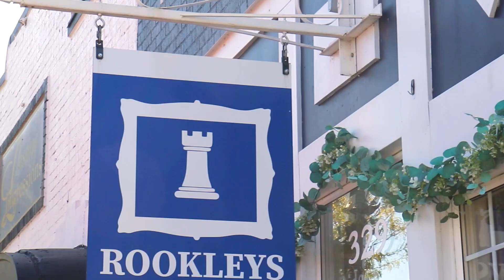Rookleys Canadian Art Welcomes Autumn 🍁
Embrace autumn at Rookleys Canadian Art located in the charming village of Ridgeway, Ontario. Every month our gallery showcases new pieces, and each one belonging to the unique heritage of Canada's artwork.

For more information about Rookleys Canadian Art:
📍329 Ridge Rd N, Ridgeway, ON
Our Country. Your Home.🍁